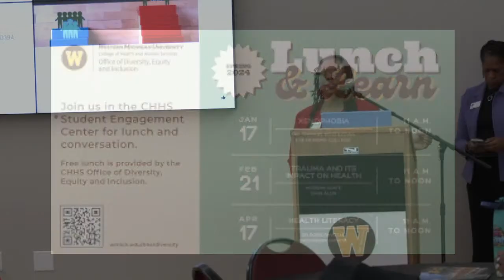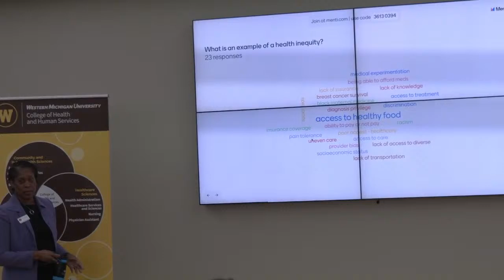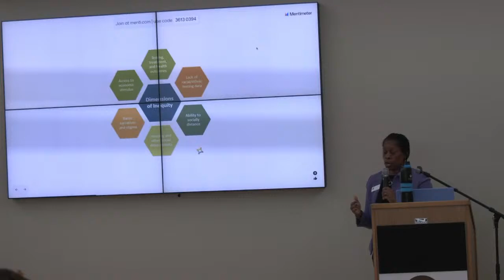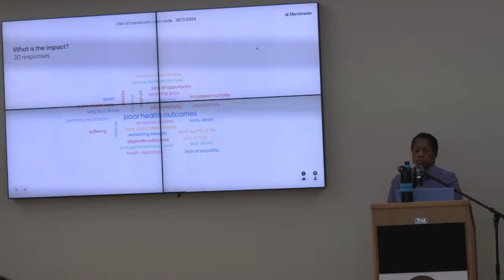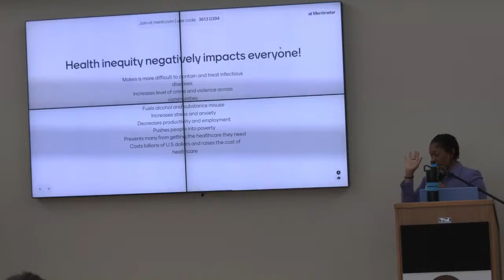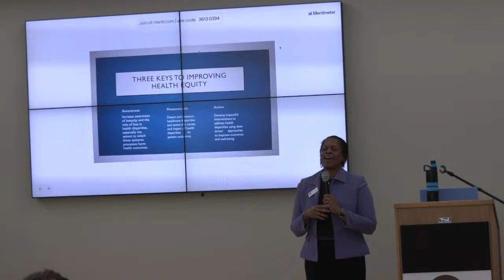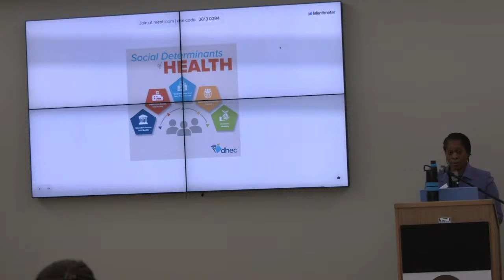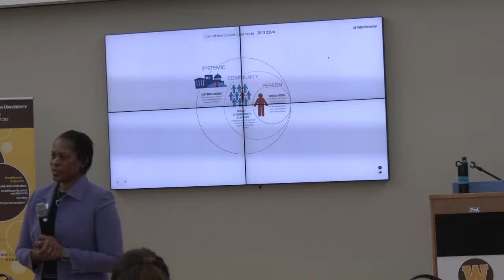Diversity, Equity and Inclusion Conference: Advancing Health Equity